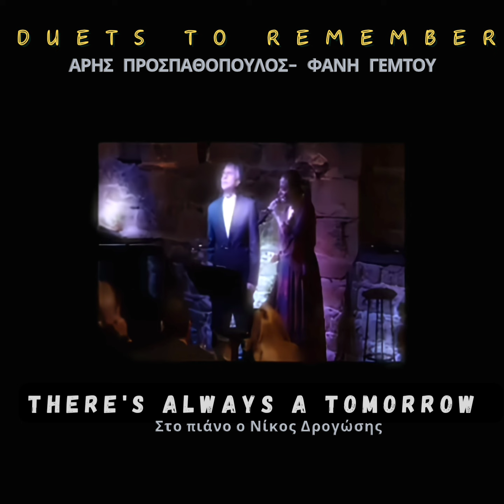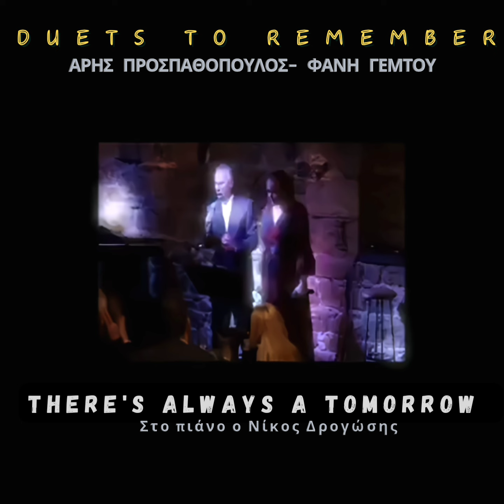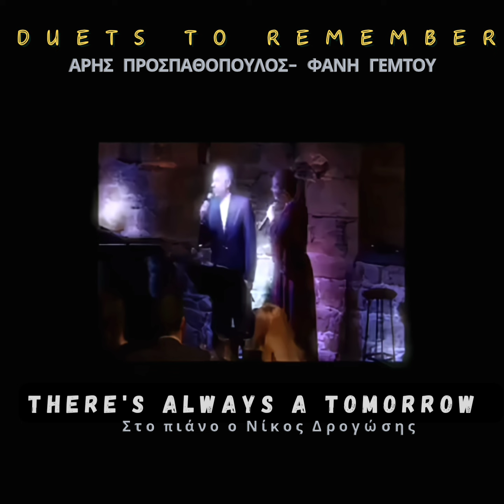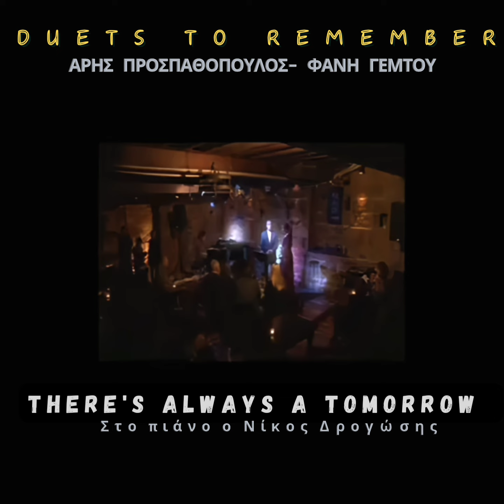𝗗𝘂𝗲𝘁𝘀 𝘁𝗼 𝗿𝗲𝗺𝗲𝗺𝗯𝗲𝗿 7/𝗧𝗵𝗲𝗿𝗲'𝘀 𝗮𝗹𝘄𝗮𝘆𝘀 𝗮 𝘁𝗼𝗺𝗼𝗿𝗿𝗼𝘄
𝗗𝘂𝗲𝘁𝘀 𝘁𝗼 𝗿𝗲𝗺𝗲𝗺𝗯𝗲𝗿 7
𝗧𝗵𝗲𝗿𝗲'𝘀 𝗮𝗹𝘄𝗮𝘆𝘀 𝗮 𝘁𝗼𝗺𝗼𝗿𝗿𝗼𝘄
(𝗗𝗿𝗮𝗰𝘂𝗹𝗮, 𝘁𝗵𝗲 𝗺𝘂𝘀𝗶𝗰𝗮𝗹)

Ερμηνεύουν:
Άρης Προσπαθόπουλος-Φανή Γέμτου
Στο πιάνο ο Νίκος Δρογώσης

Από τη θεατρική συναυλία των μιούζικαλ και των ρόλων τους, 𝘼 𝙇𝙞𝙩𝙩𝙡𝙚 𝙏𝙝𝙚𝙖𝙩𝙧𝙚 𝙈𝙪𝙨𝙞𝙘.

Nikos Drogosis Aris Prospathopoulos